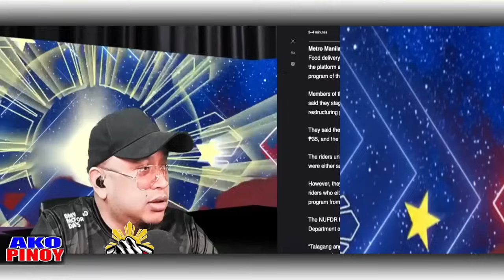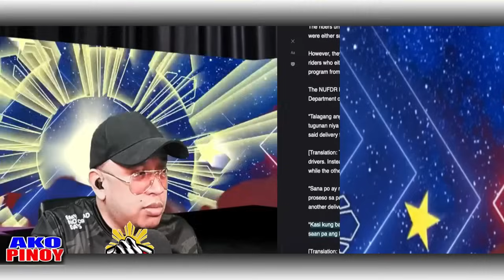KAKAPASOK LANG BANAT BY EX PRES DUTERTE BISTADO NA SI CASTRO ILABAS NA ANG AUDIT